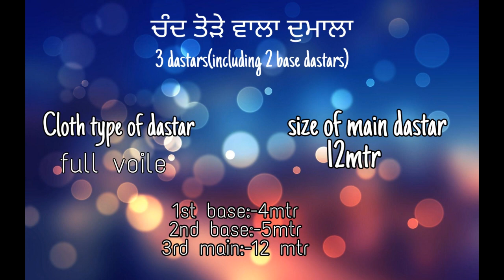How to tie dumala tutorial(chand torha}ਦੁਮਾਲਾ ਸਜਾਉਣ ਦਾ ਸਭ ਤੋਂ ਸੌਖਾ ਤਰੀਕਾ by Amarpreet singh khalsa